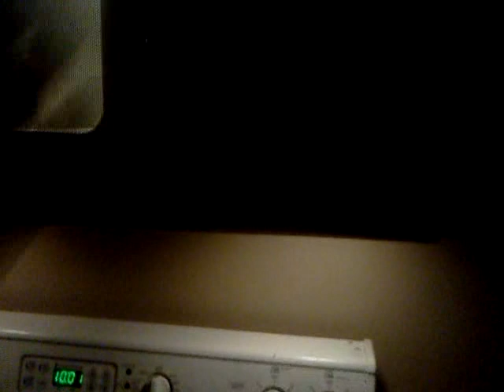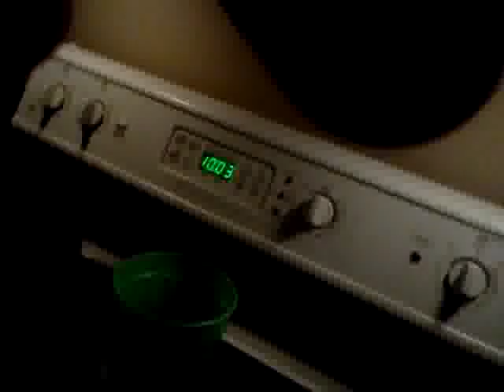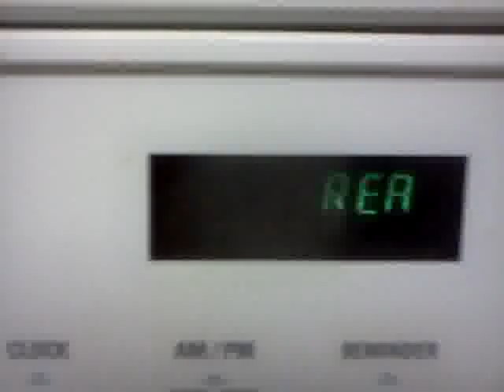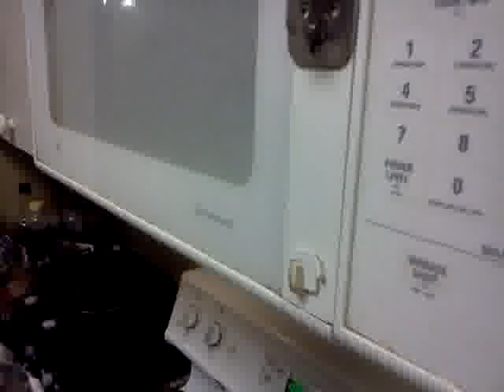Me popping popcorn in a microwave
Testing my camera holding